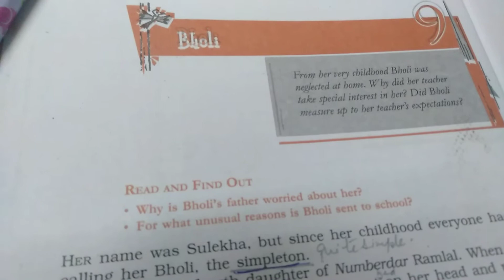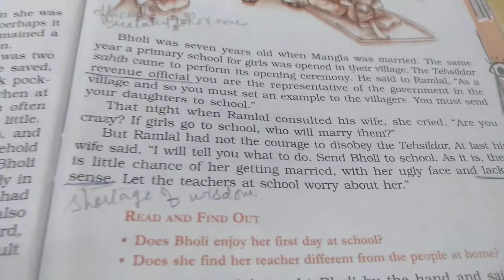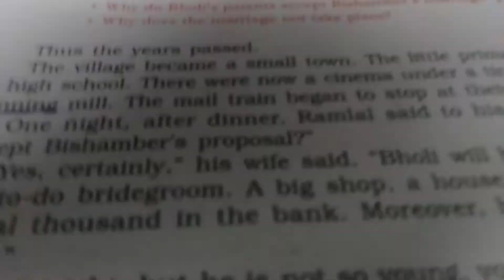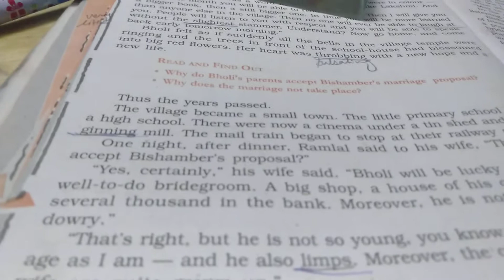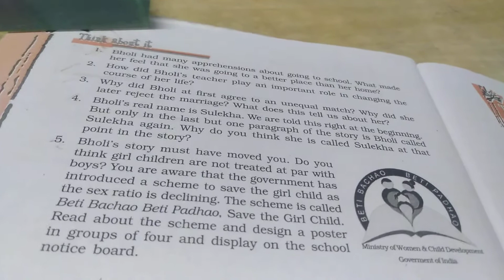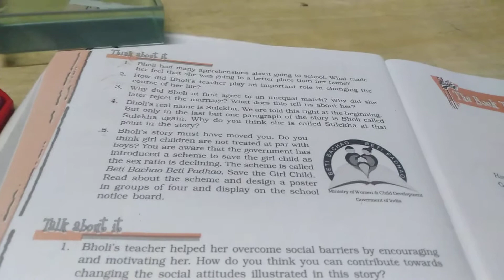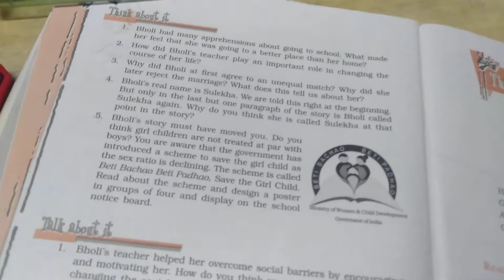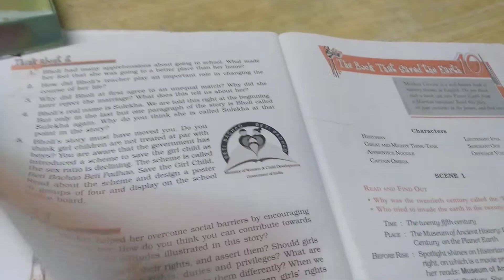X. Ch. 9. Bholi.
Discussion on the questions